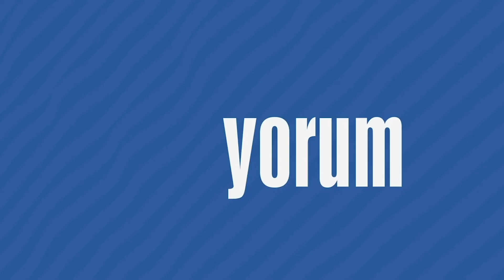Garo Paylan: Ermeni halkının yarasını iyileştirecek tek yer Meclis'tir - Ayşegül Doğan Soruyor #41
"Bizim yaramızı iyileştirebilecek tek meclis TBMM'dir, Biden’in açıklaması bizim yaramızı iyileştirmemiştir, adaleti bulabileceğimiz tek yer Türkiye toplumunun vicdanıdır. Tehditlere pabuç bırakacak değiliz; Kobani Davası'nda bir gizli tanıklar, bir de gizli sanıklar var; gizli sanıklardan biri de Erdoğan'dır, dönemin bakanları ve kamu görevlileridir."

Ayşegül Doğan soruyor, HDP Diyarbakır milletvekili GaroPaylan yanıtlıyor.